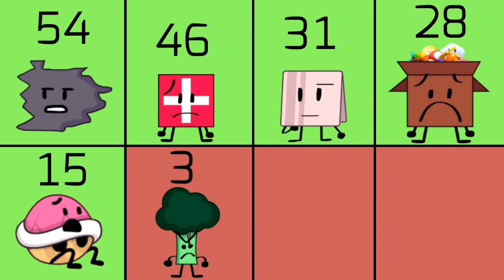AFO Viewer Voting #7 (The E.X.I.T EP2: Lemond Tree)